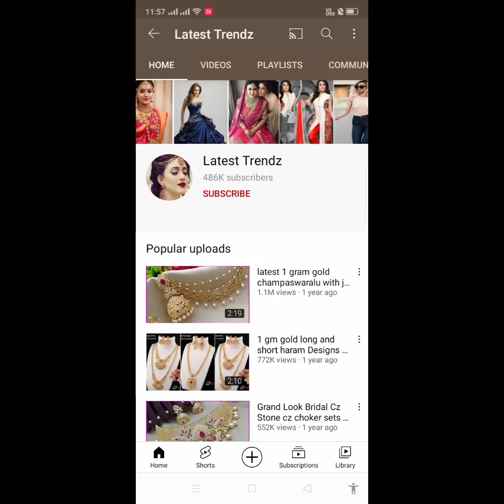ad stone necklace sets with price / one gram gold cz cute necklace sets /